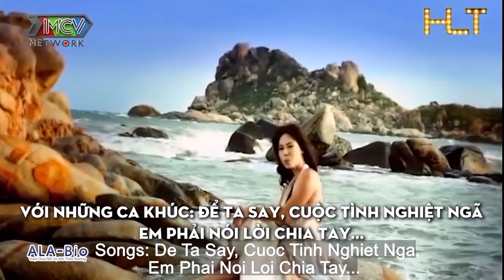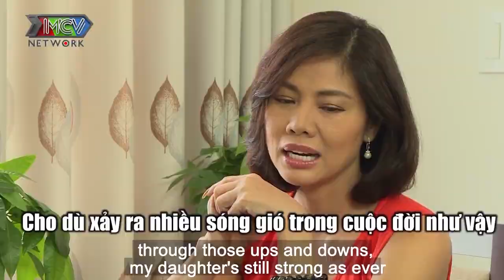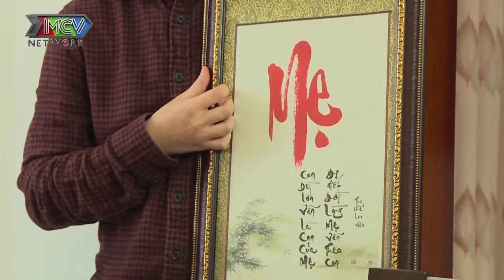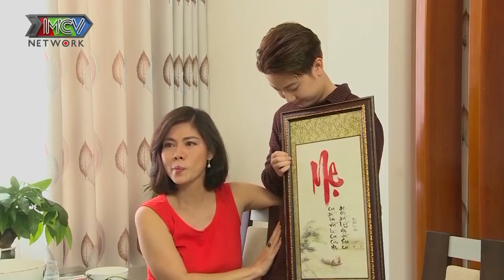Ca sĩ HỒ LỆ THU mất hết niềm tin vào tình yêu sau bi kịch hôn nhân 3 LẦN ĐỔ VỠ và nghị lực SINGLEMOM